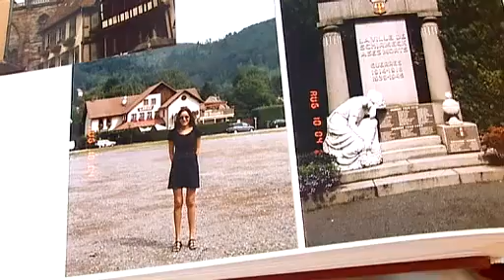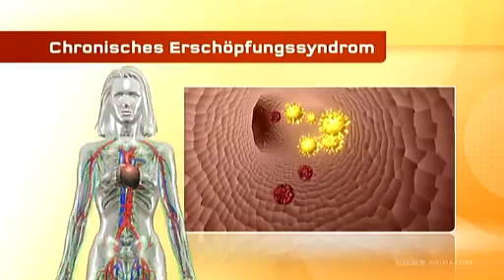Melanie leidet schwer an ME/CFS Myalgischer Enzephalomyelitis/ Erschöpfungssyndrom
Eine junge Frau, Melanie, leidet schwer an der neurologichen Erkrankung, Myalgische Enzephalomyelitis / chronisches Erschöpfungssyndrom (ME/CFS). Sie hat viele Symptome und verbringt den ganzen Tag im Bett. Sie ist so schwer chronisch krank, dass sie lieber Krebs hätte als ME/CFS, sagt sie.